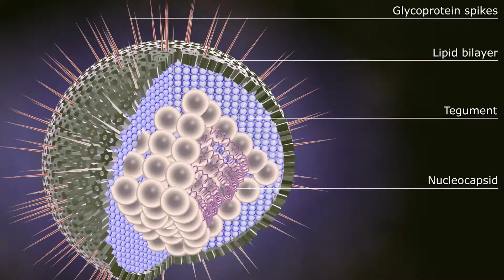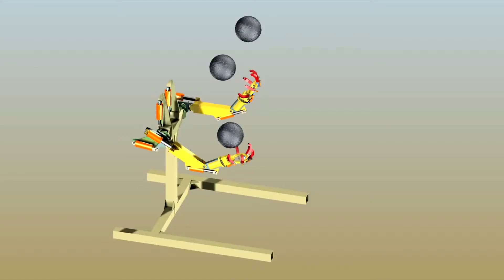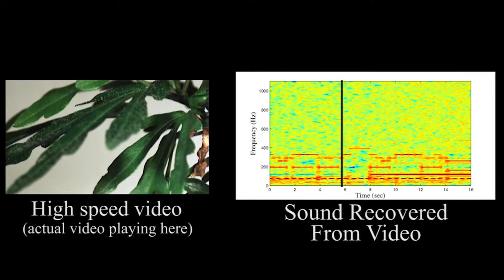Most People Have Herpes ! Mind Blow #86